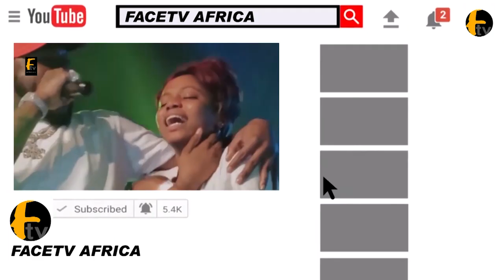MONEY SPEAKING! SEE HOW SAHEED OSUPA SHOWERS MONEY ON ATAWEWE AS HE PERFOMS ON STAGE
MONEY SPEAKING! SEE HOW SAHEED OSUPA SHOWERS MONEY ON ATAWEWE AS HE PERFOMS ON STAGE Facetv Africa and Music face: Real Indigenous Nigerian Music. We profile top performance, top rated Nigerian musicians, legends, events, video musicals and we dish them out to you from a Nigerian point of view.